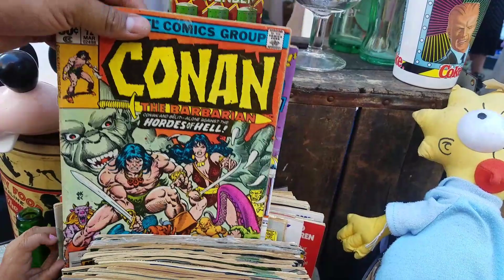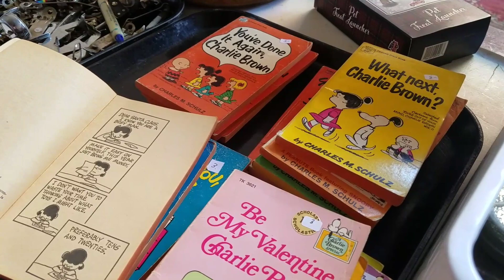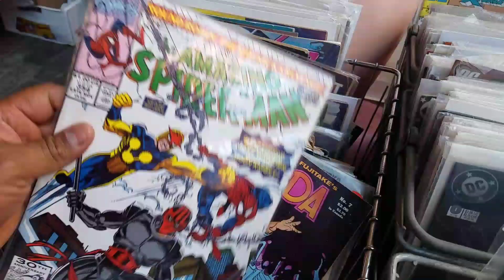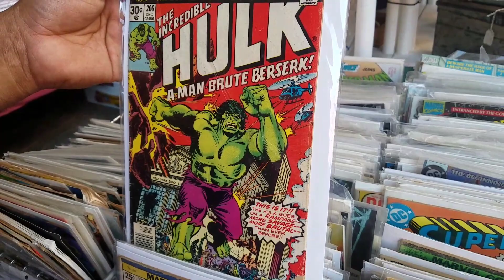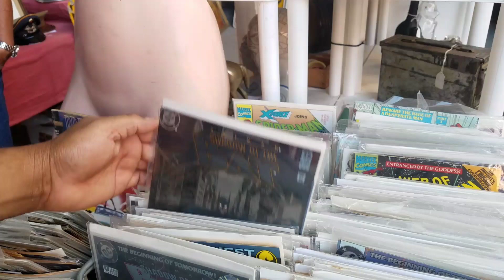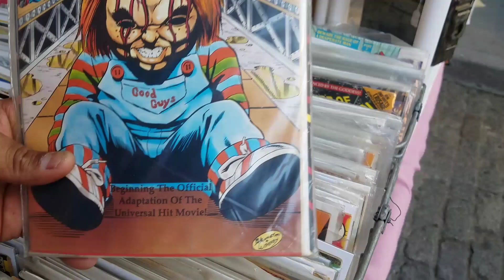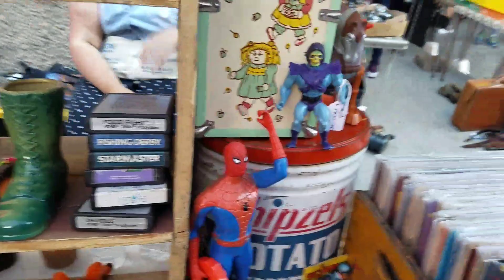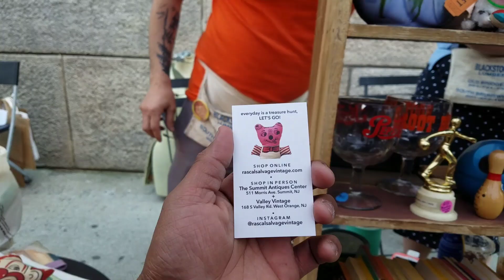At the Brooklyn Flea !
It was a Father Daughter weekend and you guys don't know how much I enjoy these !! I absolutely love having my little one around and enjoying some of things I get into, also just seeing her reaction to certain things we see is pretty epic . Also paid a little visit to our friends  @RascalVintage ! Well check out our Brooklyn Flea hunt and what we saw there. Show some love in the comments!